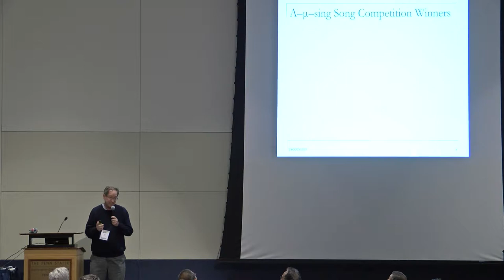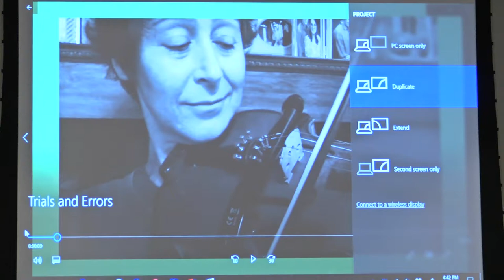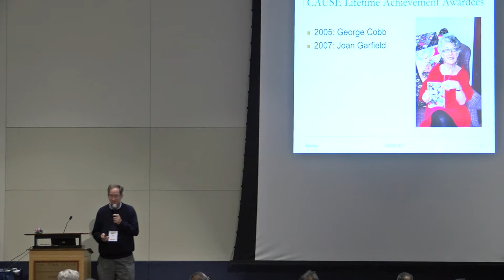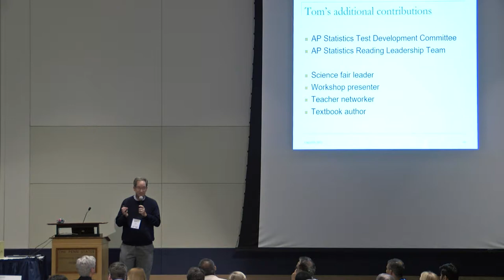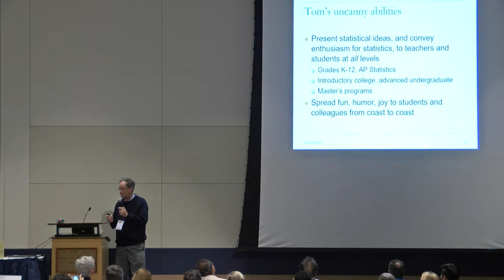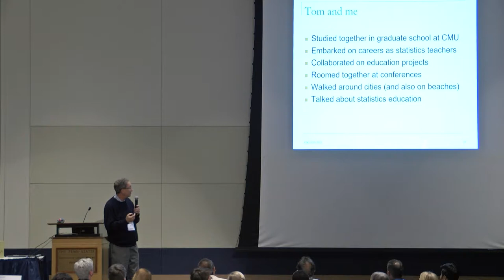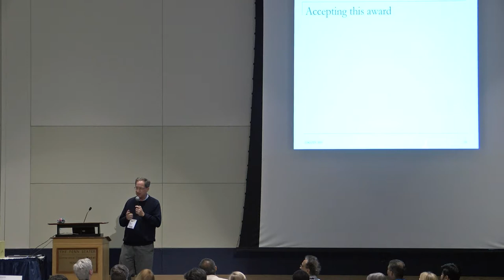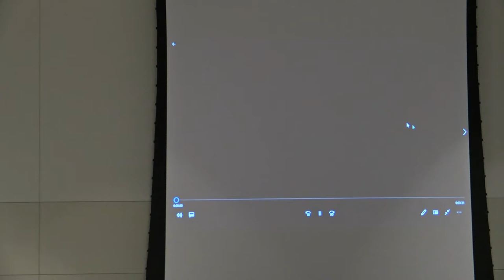USCOTS 2019 - Awards Ceremony